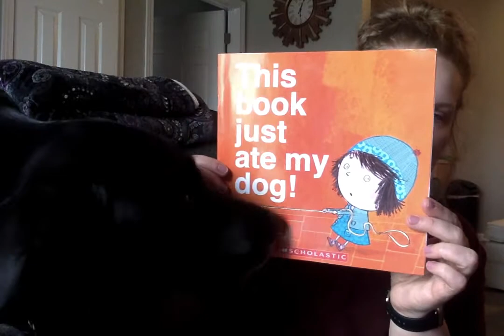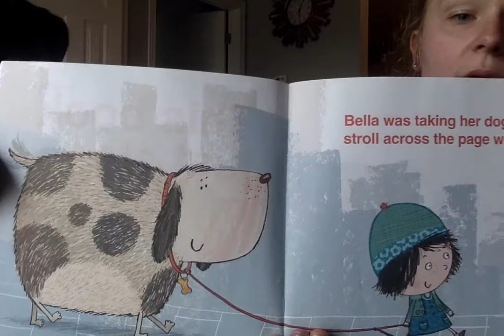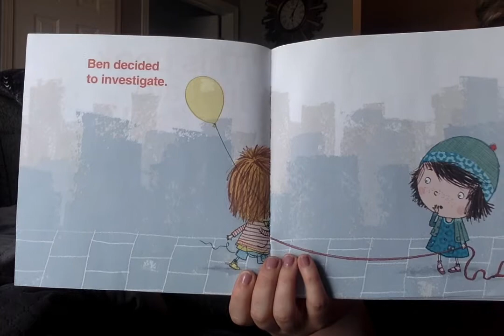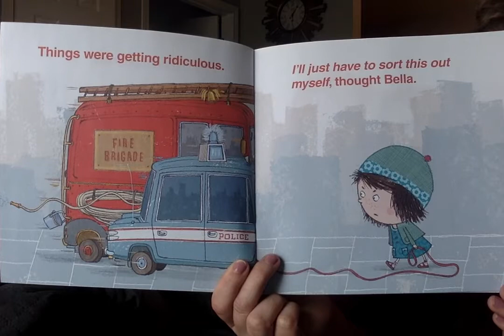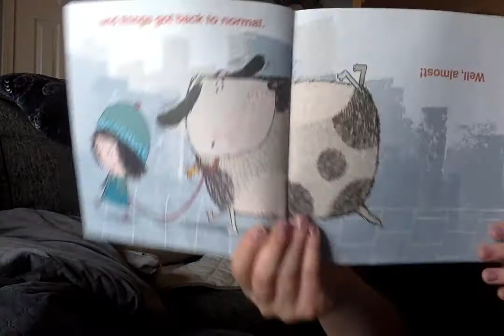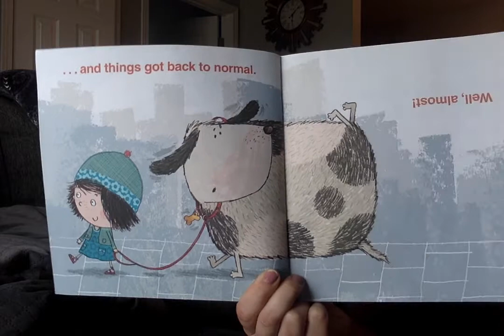Rylee Readalouds Presents: This Book Just Ate My Dog! by Richard Byrne